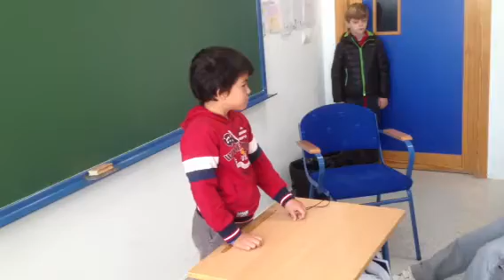Gonzalo García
Especialista de dientes de tiburón